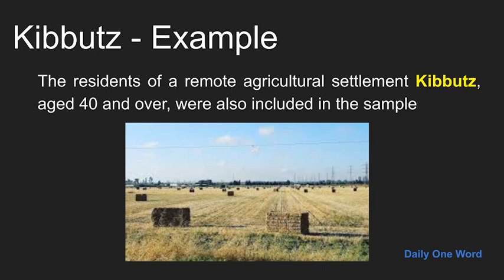Meaning of Kibbutz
Meaning, Example and Pronunciation of word Kibbutz